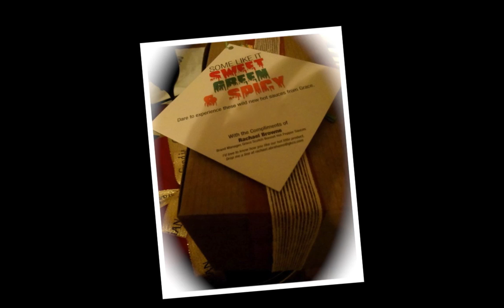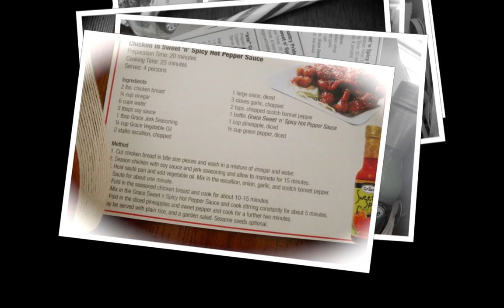New Sauces by Grace Foods.mov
Short video featuring 3, new hot pepper sauces from Grace Foods. "Dare to experience these wild new hot sauces from Grace!"

Thank a mil to Grace Hot Pepper Sauces Brand Manager, Rachel Browne, for the awesomely hot Christmas gift!